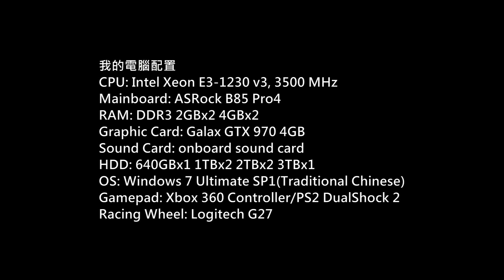NBA 2K16 MyTEAM Gameplay P.16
Game: NBA 2K16
Platform: PC
Gamer: hkkane
Gameplay Date: 16 January 2016
Gameplay Part.16
Note:
MyTEAM